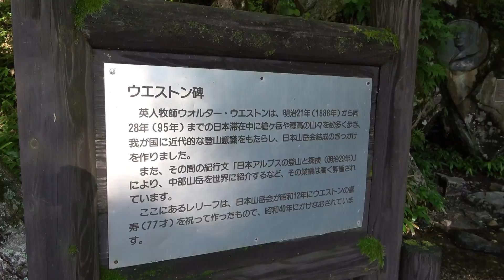英国人宣教師ウェストン(Nagano)上高地の魅力を世界に知らしめた功労者DiscoverJapan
河童橋から徒歩20分。霞沢岳と六百山を望む梓川のほとりに、英国人宣教師ウォルター・ウェストン(1861－1940)のレリーフがありました。